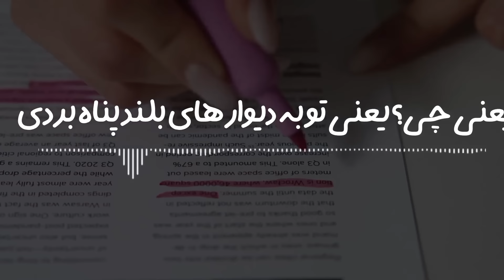پیشگویی عجیب در مورد ایران و اس..ئیل / پیشبینی تورات